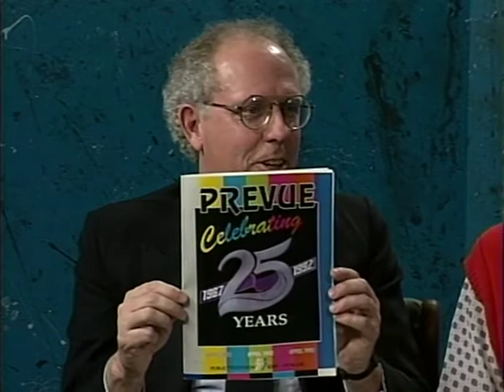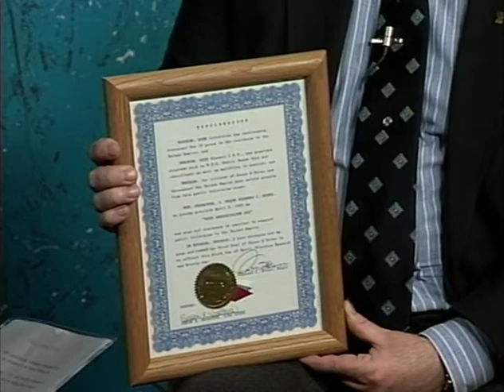The recognition and celebration of 25 years of KSPS-TV, Channel 7, PBS